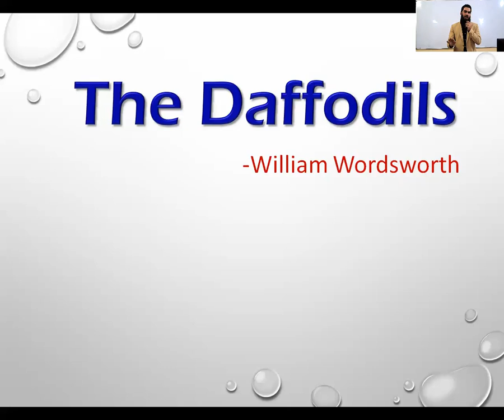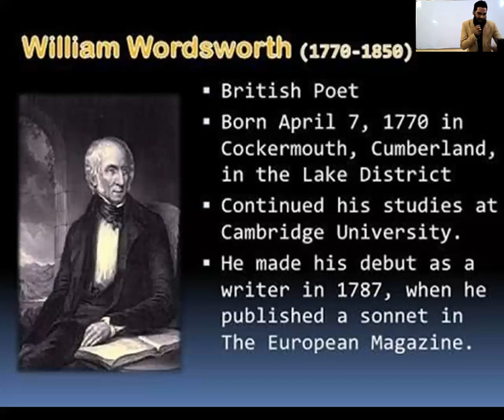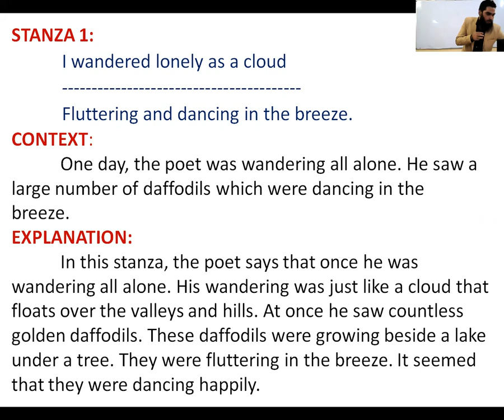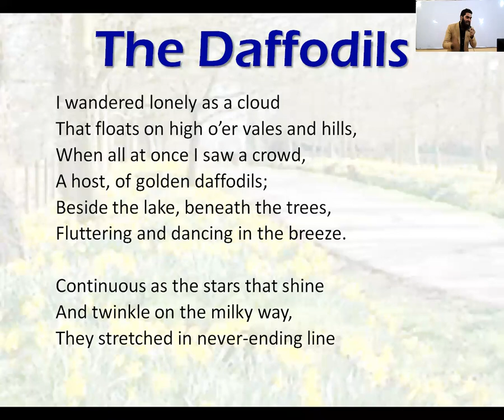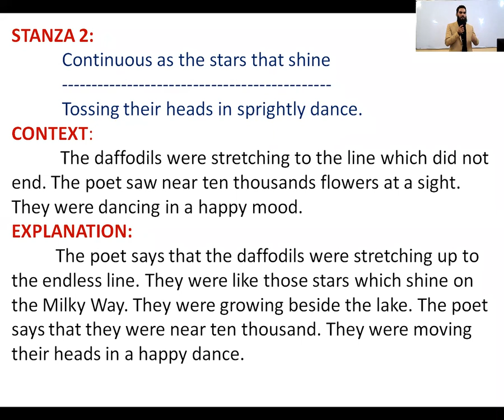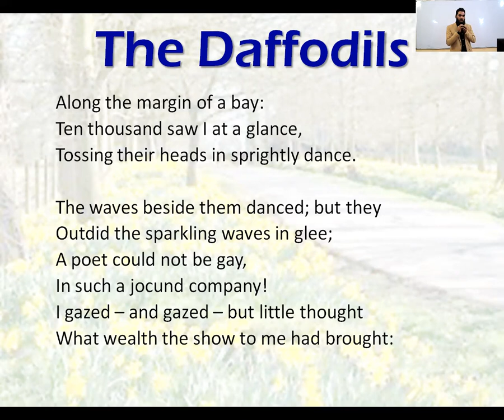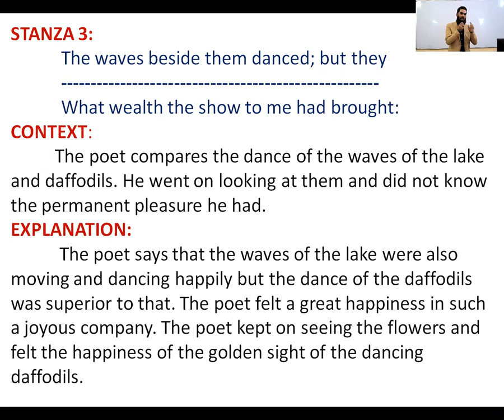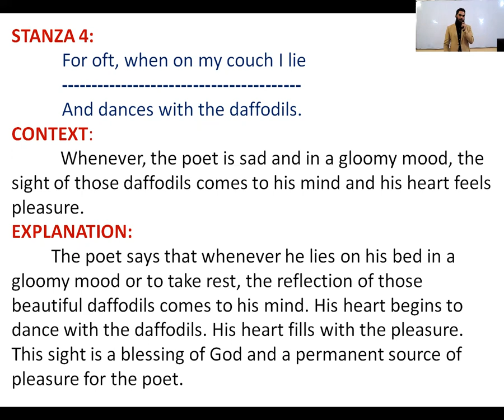(The Daffodils) IX English